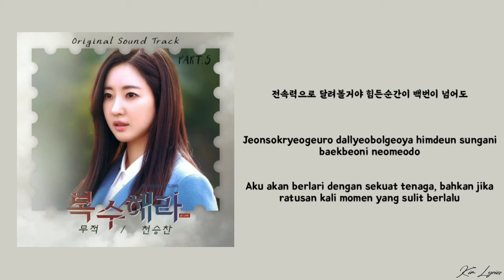Cheon Seung Chan (천승찬) – Invincible (무적) The Goddess Of Revenge 복수해라 OST Part. 5 Lyrics Terjemahan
⌇☘⌇◦❥ VIDEO REAL BY Kim Lyrics
⌇☘⌇◦❥ ⁣Sorry If There Are Lyrics or Translation Errors

ost lirik drama
ost lirik drama 2020
lyrics kdrama ost
ost drama korea lirik
lirik ost drama korea
lirik lagu ost korea
lirik ost korea terjemahan
lirik lagu ost drama korea
drama song lyrics
best kdrama ost lyrics
kdrama ost Indonesian lyrics
lyric korean song
sontrek lagu korea
lagu korea ost